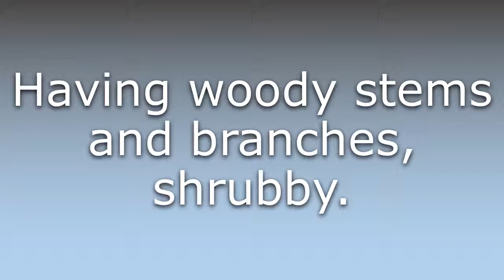What does Fruticose mean?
What does Fruticose mean in English? Learn the meaning of the word Fruticose! How to Pronounce Fruticose. Expand your vocabulary, learn words.